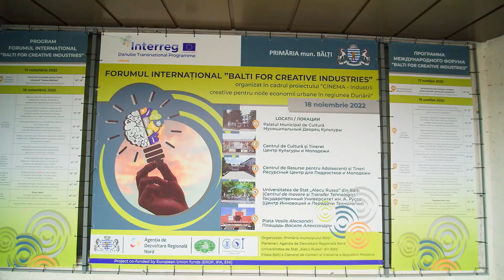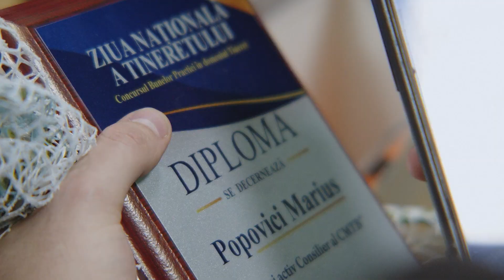Forumul Internațional ”BALTI FOR CREATIVE INDUSTRIES” 18 noiembrie 2022